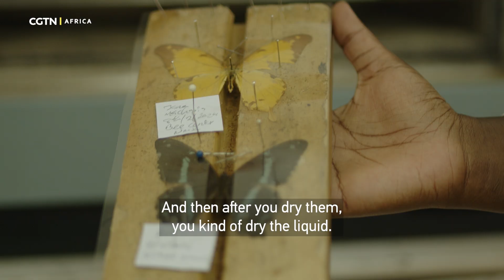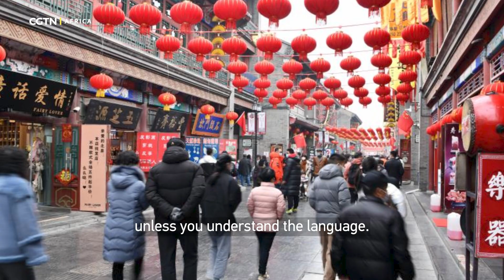My China Story: Kenyan spider expert weaves a web of knowledge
Grace Kioko, one of only two spider experts in Kenya, is breaking new ground in a field traditionally dominated by men. At just 32, this pioneering scientist is putting Kenya on the global map with her groundbreaking research. Kioko
reflects on her transformative experience studying in China and how it has
shaped her trailblazing career.